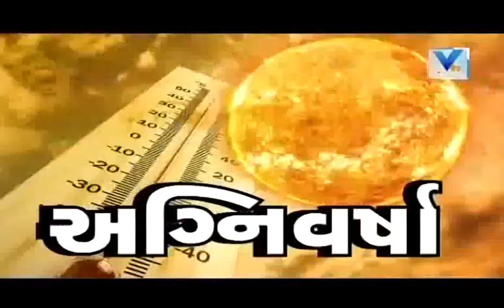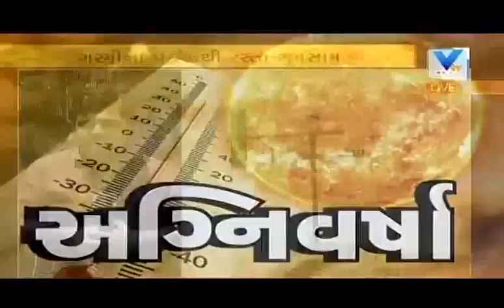Severe Heat wave in Gujarat | Vtv Gujarati